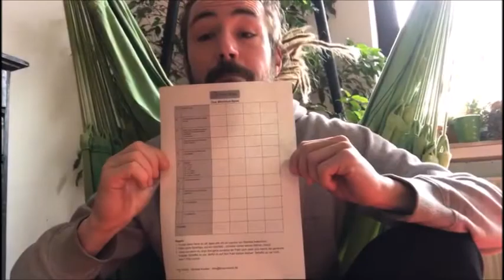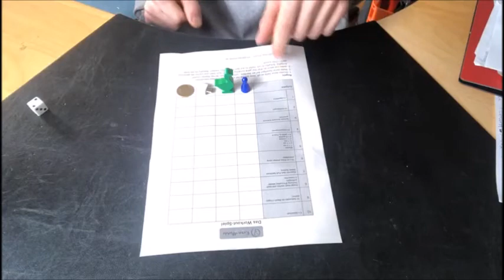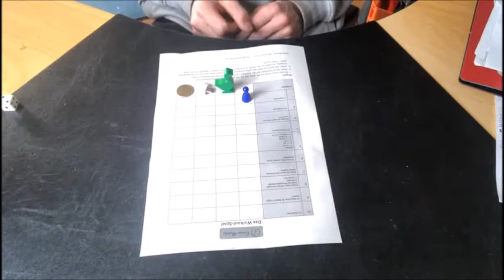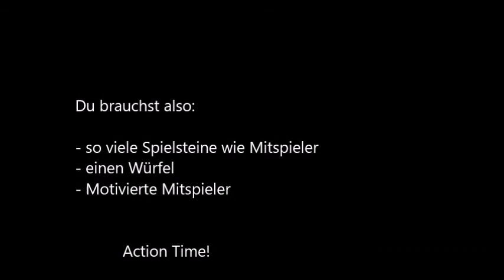Workout Spiel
Vorstellung des Krea-Mondo Workout-Spiels

Für Kinder von 6 - 99 Jahren

Mein Sport-Programm an der Freien Schule Kassel kann ich aufgrund der aktuellen Corona Situation nicht mehr in alter Form anbieten. Daher ist die Idee der Online-Workouts entstanden. 7 Stück gibt es nun in meiner Playliste.
Hier kommt noch ein Workout Spiel!

Ich freue mich über Jede*n der sich mit mir bewegen mag!